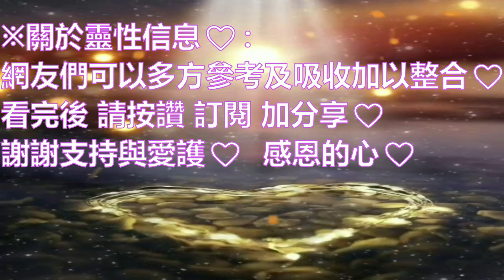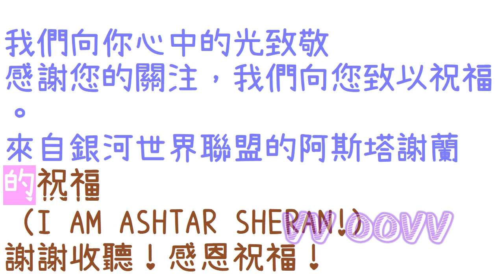通靈信息【阿斯塔】《1》我們不能再等了…你必須做好準備；《2》奪取陰謀集團的資產（近期信息會集中收錄放在一起喔）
來自指揮官阿斯塔·謝蘭 信息：
（指揮官說：人類將開始經歷關鍵時刻，它將經歷許多不確定性：）
🌈影片章節概要：
0:00   📺影片開頭
💥《1》我們不能再等了…你必須做好準備
💥《2》奪取陰謀集團的資產

感謝訂閱。